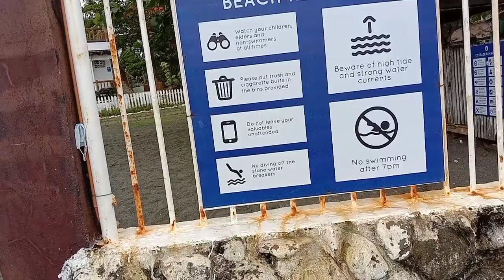MANAPA BEACH RESORT